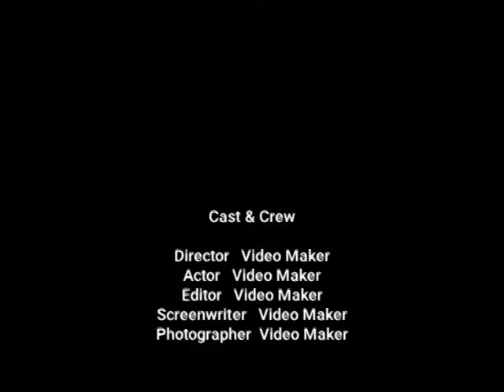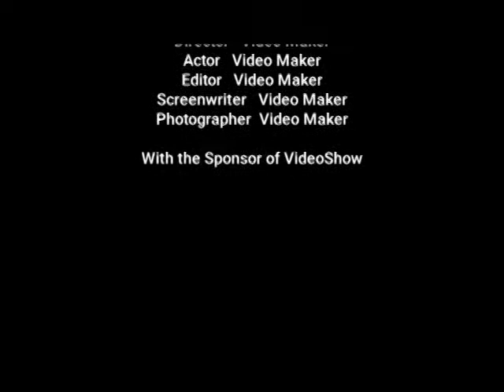Alumni SMA N.1.JAILOLO